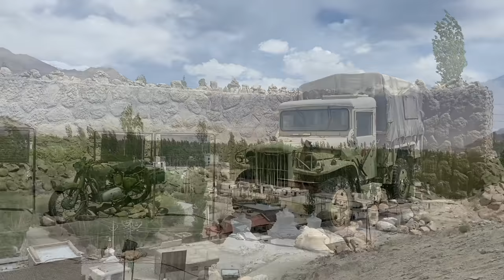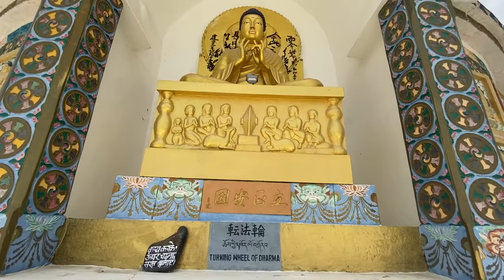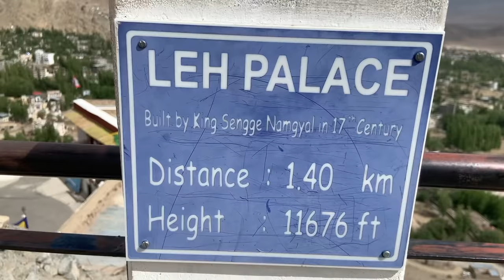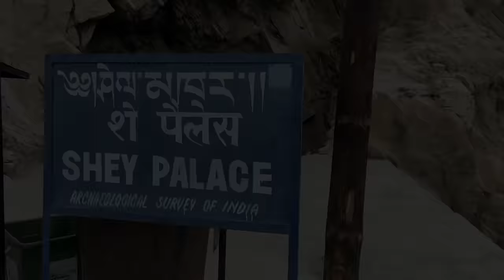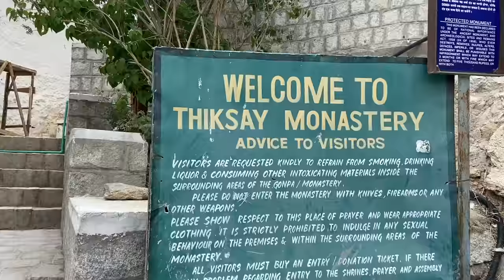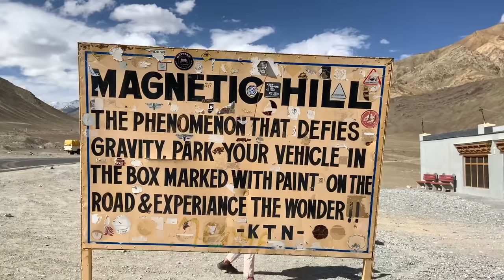Top 10 Beautiful Tourist Places to Visit in Leh City, Ladakh